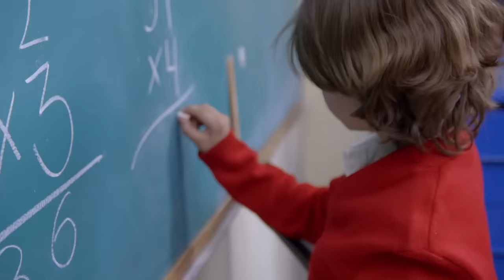Lupita ya no quiere vivir por culpa de su mamá | La Rosa de Guadalupe 4/4 | Niña normal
Lupita al ver que su mamá no la quiere, decide atentar contra su vida, pero su abuelita logra salvarla y le jura que va hablar con su hija Rosa para que las cosas cambien.